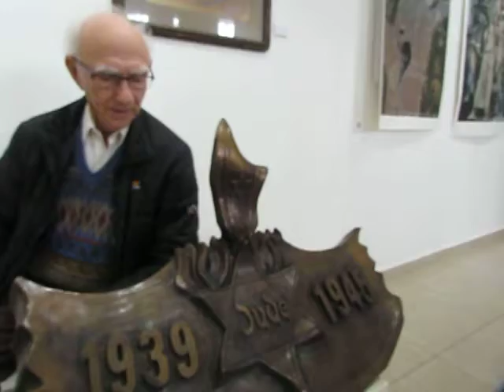סעדיה בהט. הסיפור על הפסלו במפעל בפולין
סעדיה בהט בתערוכה משואה לתקומה הגיש3 עבודות